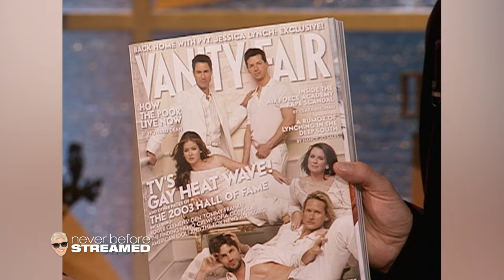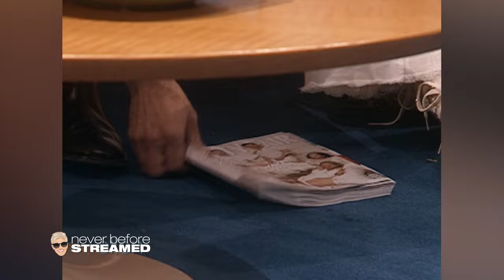Eric McCormack's First Appearance on 'Ellen'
Eric McCormack from the hit sitcom 'Will & Grace' stops by Ellen for his first visit to the show in 2003."